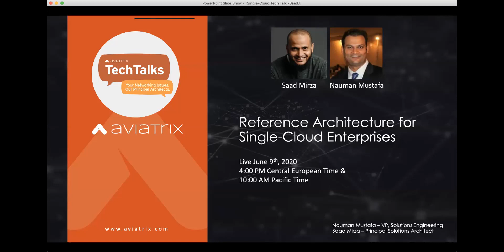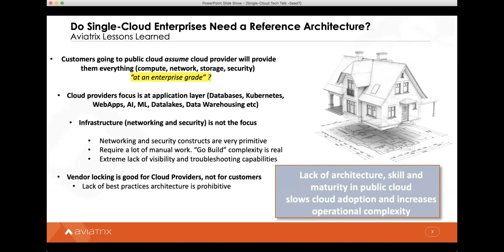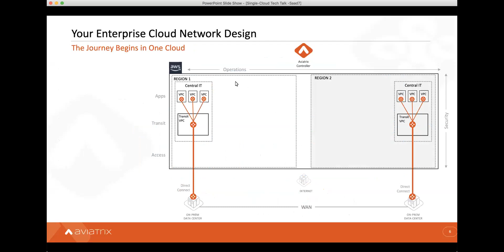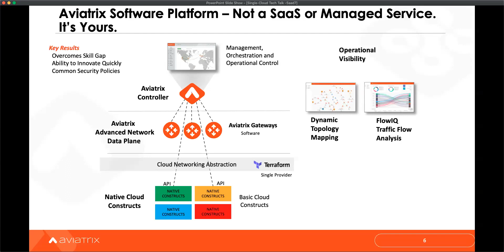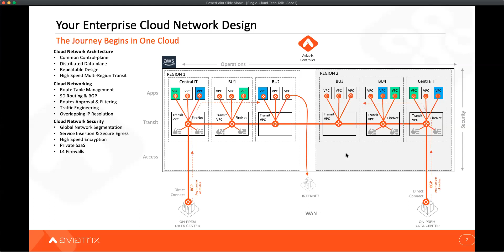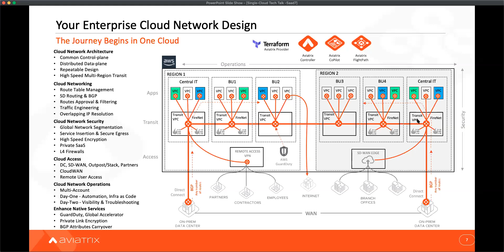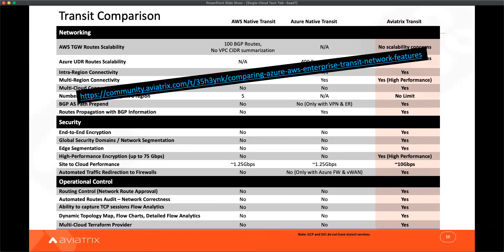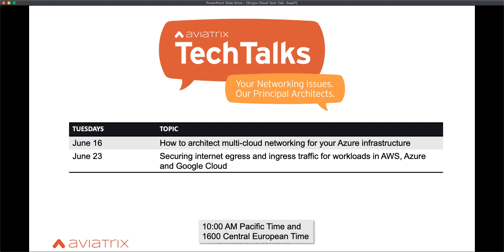TechTalk | Reference Architecture for Single Cloud Enterprises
The absence of reference architecture in the public cloud is the main reason why cloud architects are focused on deployment details that could possibly lead to chaos later. Public cloud architecture for a single cloud enterprise is just as important as it is for multi-cloud enterprises. It’s critical to plan for functionality, end-end encryption and operational visibility you will need as your cloud presence grows. In this TechTalk, you will learn how to lay a strong foundation by defining cloud architecture for a single cloud enterprises in AWS, Azure, GCP or OCI.